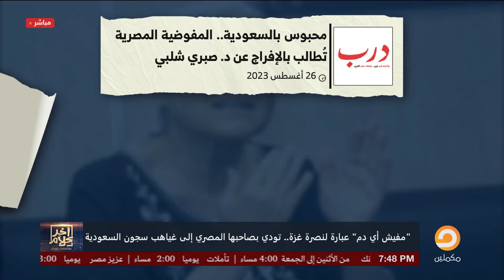أسامة جاويش: يا ريت السيسي يبقى عنده شوية دم ويدافع عن المصريين المحبوسين بدون ذنب في السعودية!